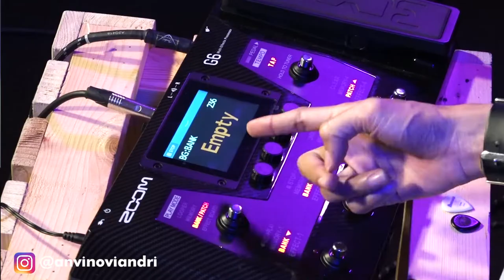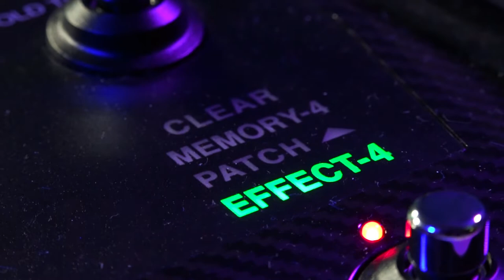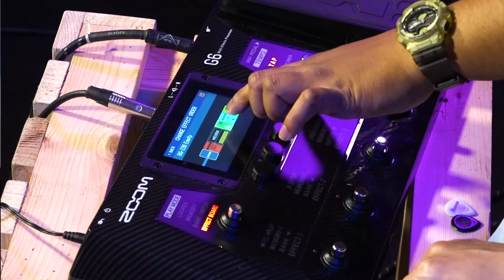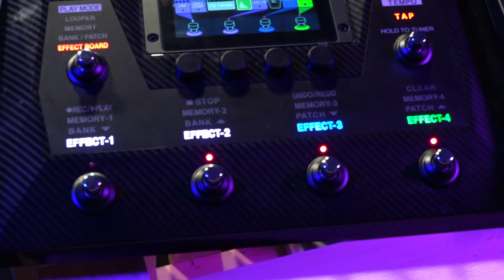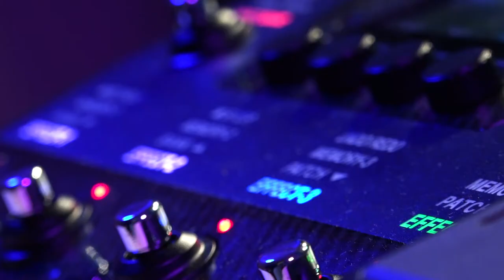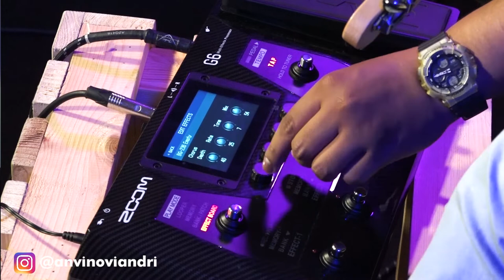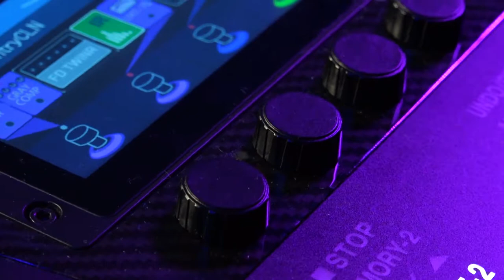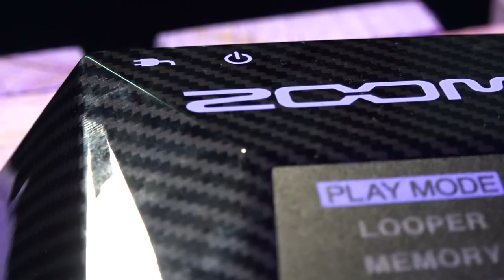ZOOM G6 - PART 2 : ROUTING, TWEAKING SEMUA DI JELASIN DISINI !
Timestamp :
0:00 Introducing
00:15 Routing dari 0
05:56 Cara Tweaking
14:05 Penutup

Official Instagram : @citraintiramaOfficial
Production Supported by:
Samson Microphone
Zoom F4
Zoom L20